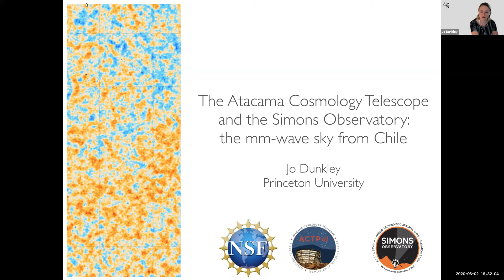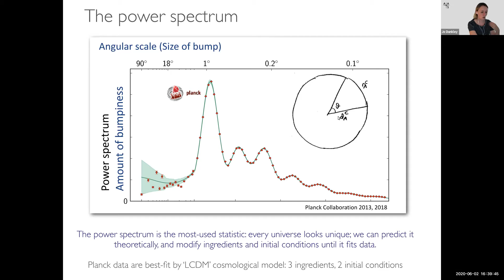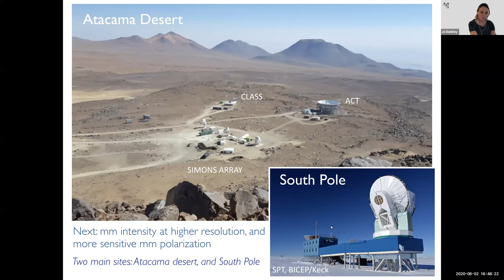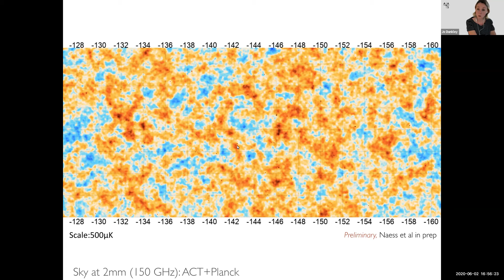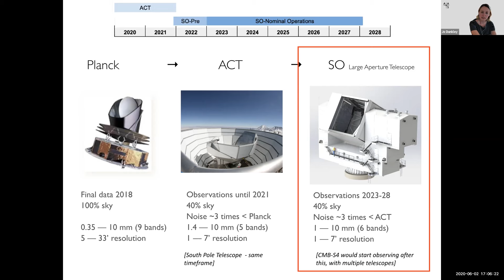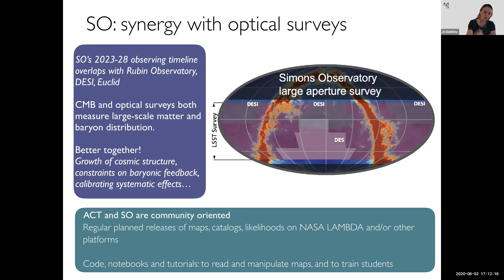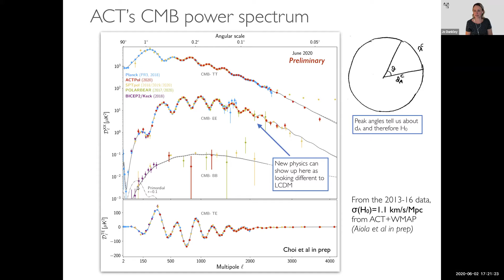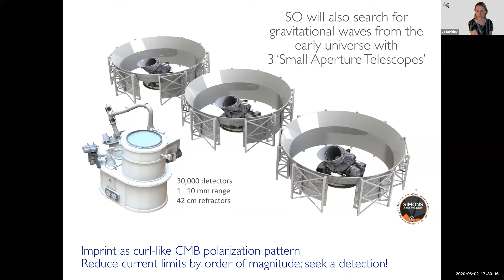AAS 236: 229. Plenary Lecture: The Atacama Cosmology Telescope and the Simons Observatory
229 Plenary Lecture: The Atacama Cosmology Telescope and the Simons Observatory: The Millimeter-Wave Sky from Chile, Jo Dunkley (Princeton Univ.)